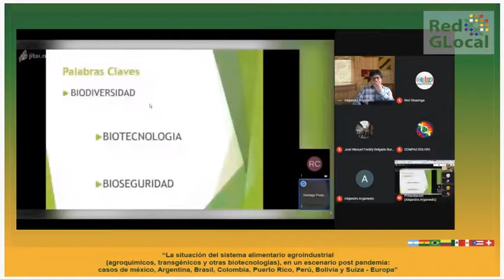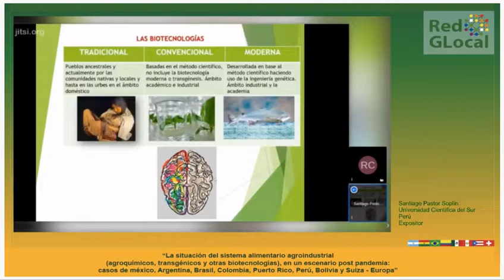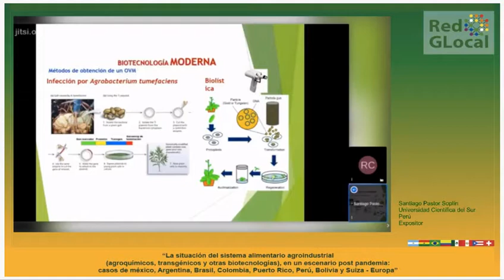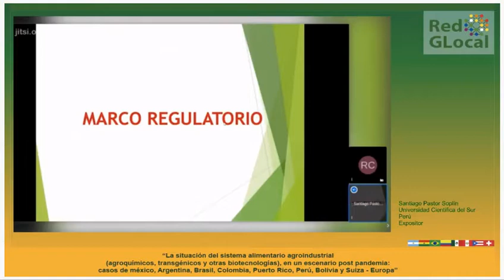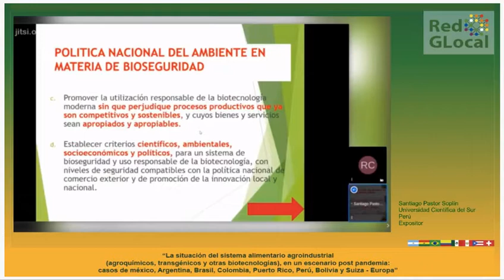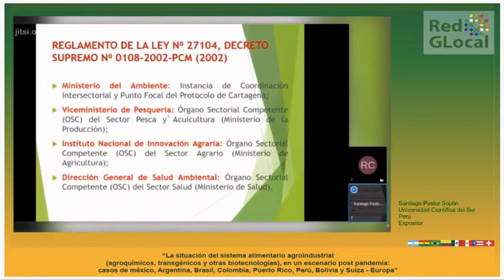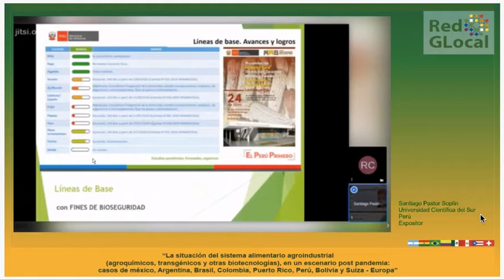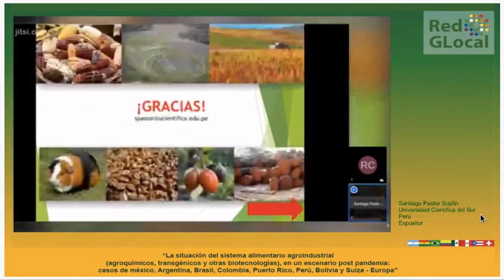Red GLocal - Encuentro de Saberes. Conferencia: "Bioseguridad en el Perú".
II Encuentro de la Red GLocal de Sustentabilidad Alimentaria y Diálogo de Saberes para América Latina y el Caribe. Del 24 al 28 de agosto de 2020.

Grabación de pantalla 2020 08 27 a las 18 25 40